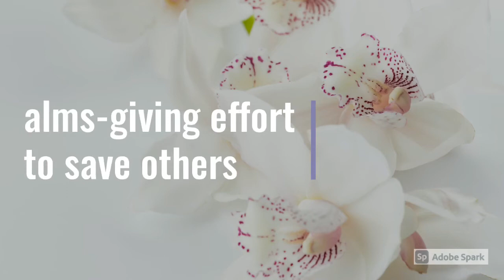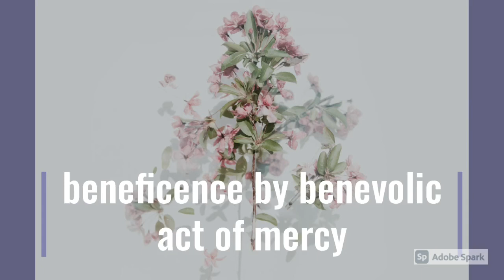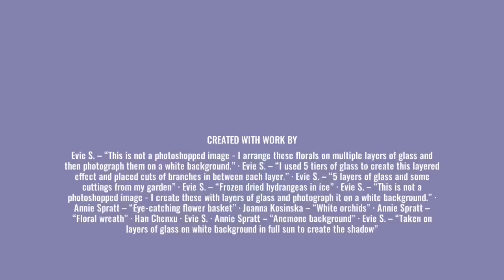Social conscience thoughtful compassion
In times of many in need, the heroic deed of charity is valuable. An oasis in the desert, a kindness in despair, a way to the continuity for humanity. A careful act can be more than value. A consideration to wearing a mask, taking hygienic action in every exposure surrounding, contributing to non-infection cleanness, daily health tips, to build a stressless community, tips for mind nutrition, etc., there are many ways to help each other's convenience. The poor in helping people are real poverty. Rich in understanding and helping each other is genuine wealth. Do you make someone be happy today? Please enjoy the lyric and melody to inspire the spirit of benevolence. Thank you.